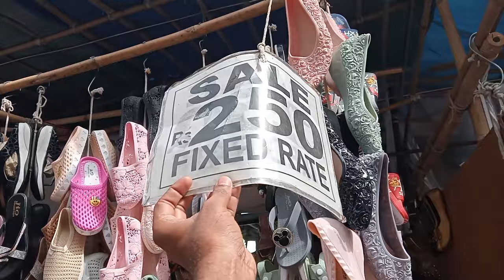Mumbai's famous clothing market नाखुदा मौहल्ला in मोहम्मद अली रोड (crawfordmarket)